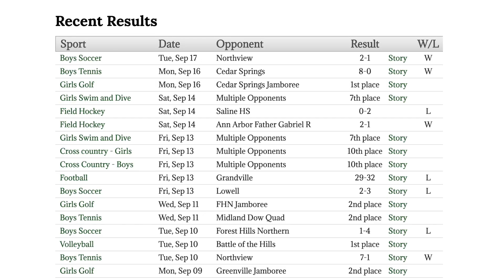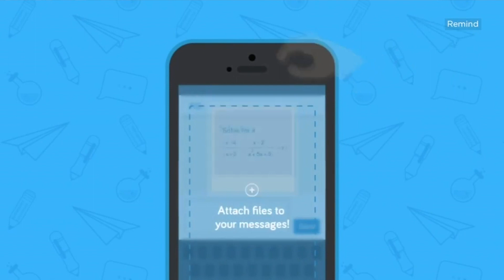New Cell Phone Policy at FHC